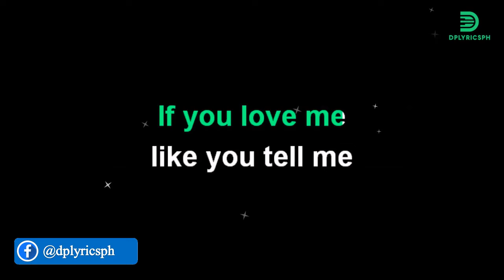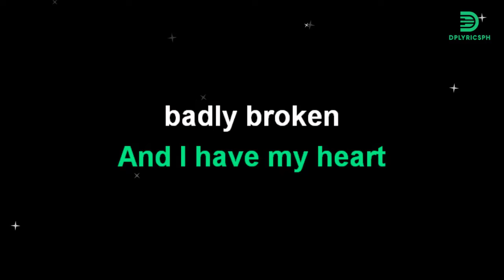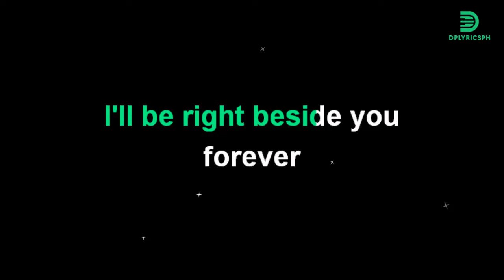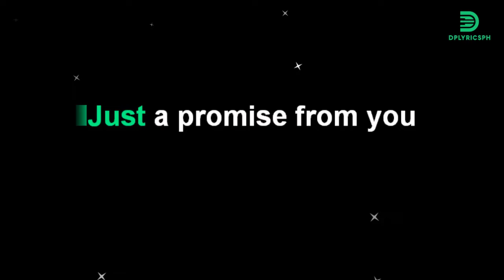Pleaes Be Careful With My Heart (karaoke version) by Jose Mari Chan & Regine Velasquez